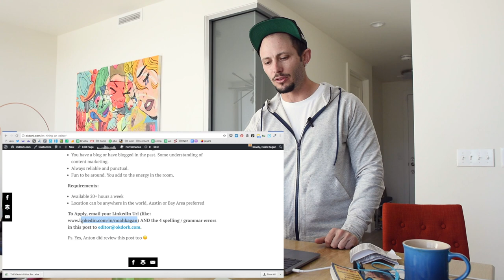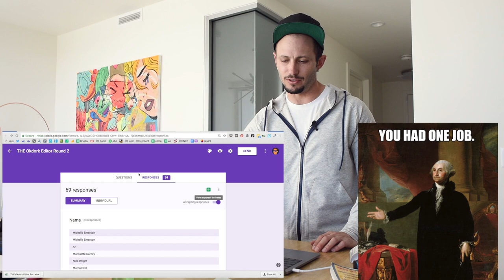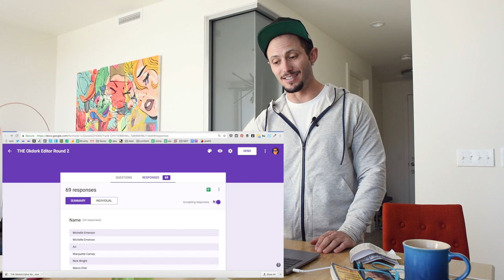How to Hire Right the First Time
want an inside scoop on how to hire an "a-player" for your work team? check out my process on how i narrow down my applicants for the current editor job i'm hiring for.

skip around:
0:24 - list of tasks
0:44 - job description
1:33 - round 1 email
2:07 - round 2 testing/questions
3:45 - filter your applicants
4:27 - avoiding racism
5:30 - round 3 real task